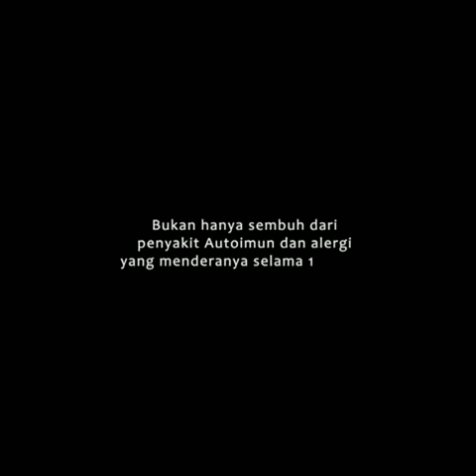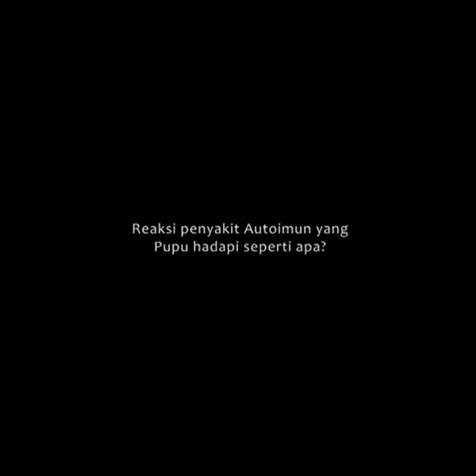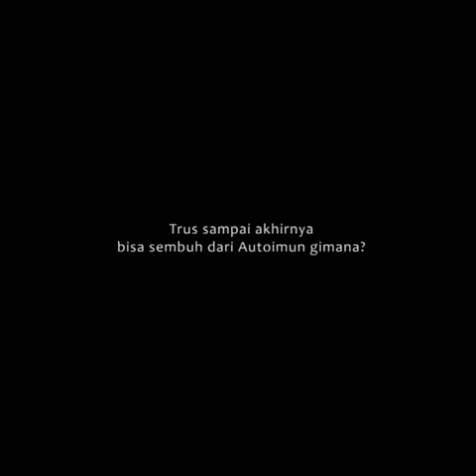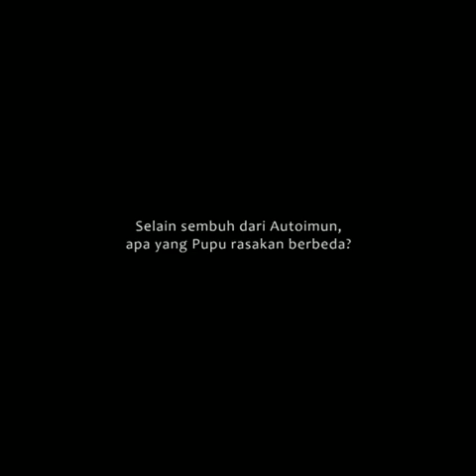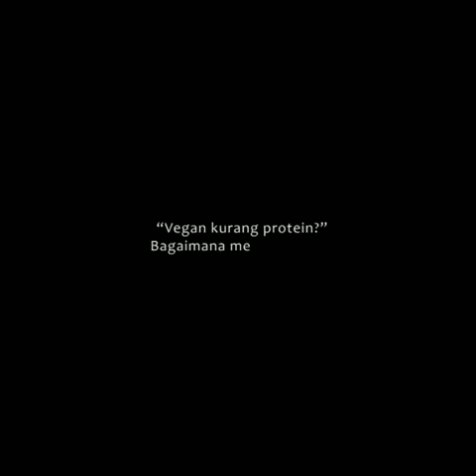Pupu Paula Sembuh dari Autoimun dgn Vegan-IVS & VSI Vegan Festival Indonesia 2018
15 tahun berjuang melawan penyakit Autoimun yang dideritanya serta berbagai alergi yang harus dihadapi, adalah perjalanan hidup yang jauh dari kata mudah.
Harus terbaring di ranjang dan mengunjungi rumah sakit seminggu satu kali menjadi rutinitas yang tak dapat terelakkan.
Pupupun tidak pernah berpikir dapat hidup normal seperti layaknya orang pada umumnya.
Tetapi vegan menyembuhkan penyakit autoimun dan alerginya! Ya.. Pupu Paula adalah living proof, saksi hidup dari Keajaiban Vegan.
Terima kasih kepada @pupupaula @plantpoweredpupu yang telah berbagi di Talkshow Touch My Heart pada Vegan Festival, April 2018 lalu di Mall Neo Soho 🙏